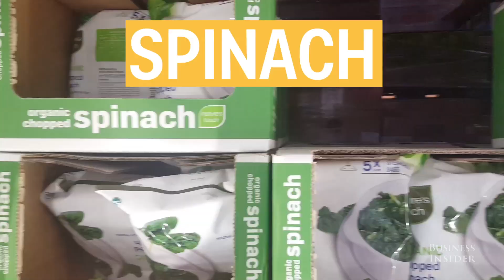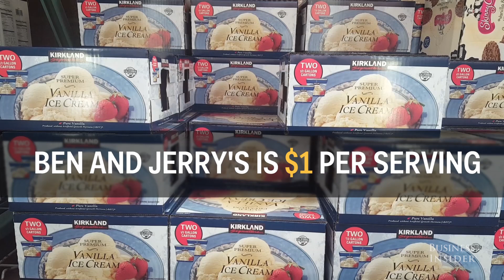Here are the 8 food items you should only get from Costco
When you buy in bulk, it can be hard to determine if you're actually getting a better deal. Here are the 8 items you should definitely buy at Costco.